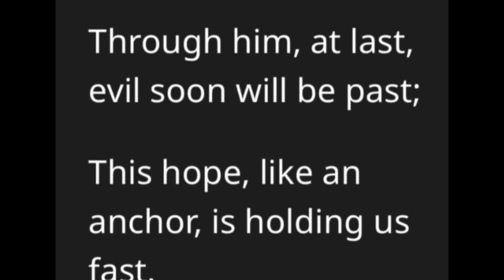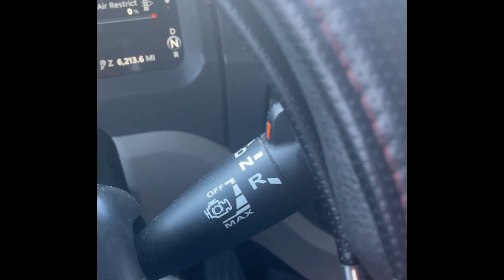Dear Diary, May 14, 2024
Just another day in my life.

Dj Quads Raw Rocky Theme song, workout motivational training